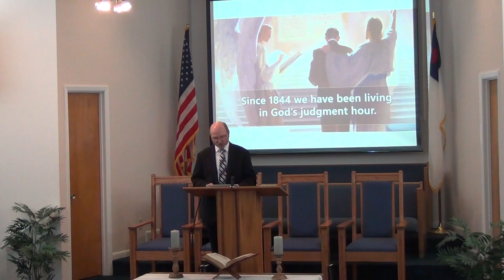NSBSDA - Jesus on Prophecy Session 4, Part III - April 20, 2019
Presented By: Laurie & Royce / Special Music
Title: Revelation's Keys To Life and Death
Song: There Is A Savior
New Smyrna Beach Seventh Day Adventist Church